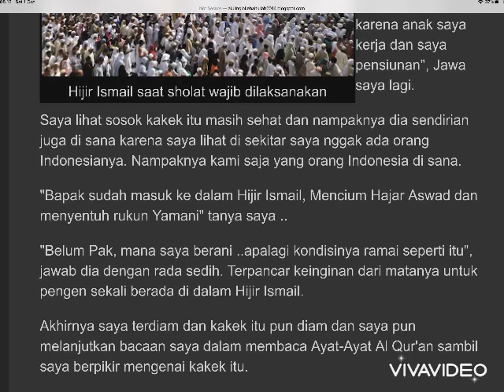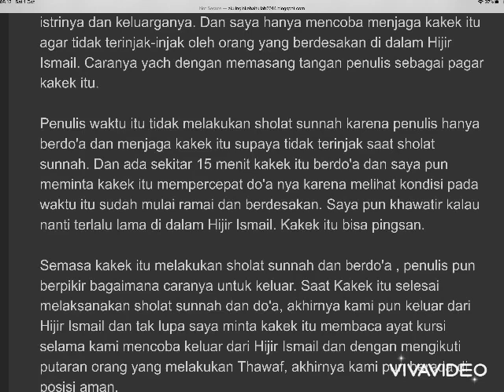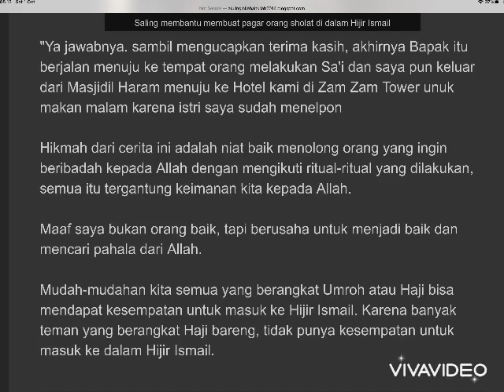CERITA HAJI 2014 : MENUNTUN KAKEK MASUK HIJIR ISMAIL